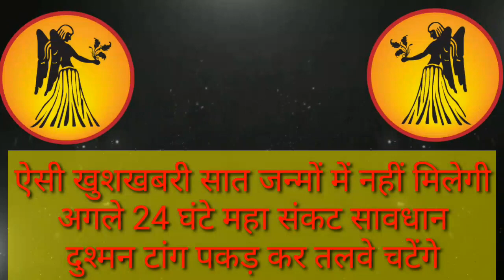कन्या राशि ऐसे खुशखबरी सात जन्मों में नहीं मिली 13 नवंबर 2022 से दुश्मन तलवे चाटेगा | Kanya Rashi